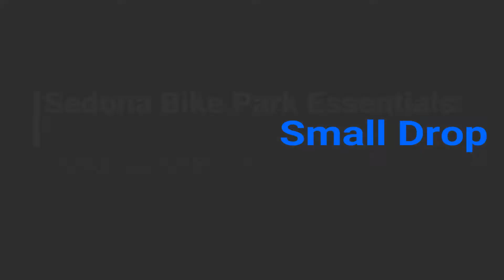Sedona Bike Park Essentials: Small Drop MTB Tutorial with Simon Bosman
Being able to jump off small ledges can be a little intimidating when you are unaccustomed to it. The controlled environment of a bike park is the perfect place to practice this skill. Hope to see you all this upcoming weekend at the The Sedona Mountain Bike Festival March 2nd-4th which which features the Sedona Bike Park. I will be leading a few rides throughout the weekend, be sure to check the festival's schedule for times.

Video Credit: Juanita Bosman
Location: Sedona, AZ